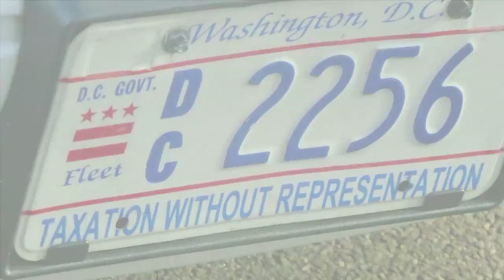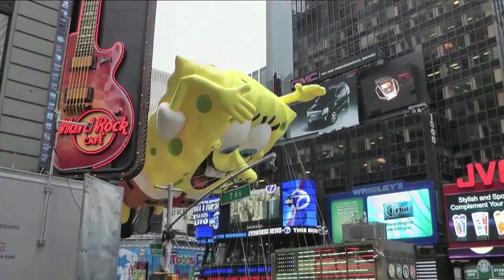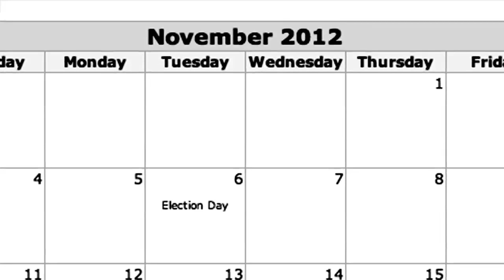The 51st state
What area will be the 51st state of the United States. Will it be Puerto Rico, where people have been US citizens since 1917 but still can't vote in US presidental elections because their lack of statehood?